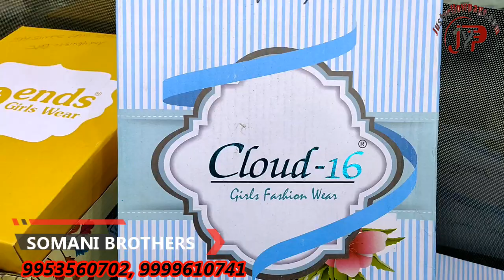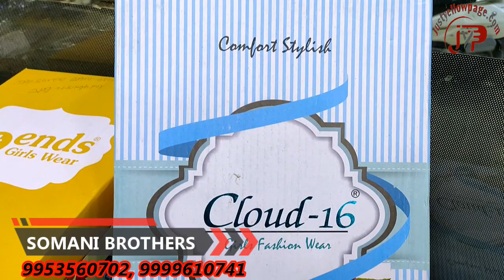SOMANI BROTHERS MANUFACTURER GIRLS JEANS MANUFACTURER KIDS JEANS MANUFACTURER LADIES JEANS IN DELHI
IX/6441, Mukherjee Gali, Gandhi Nagar, Delhi:110031